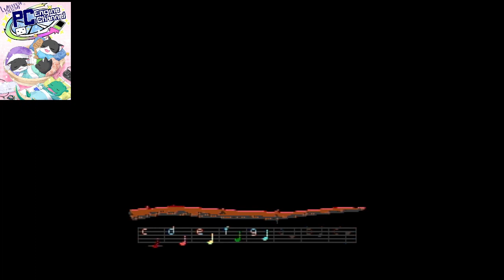PCエンジン版 LOOM 【1週目 標準モード】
パソコンから移植されたファンタジーアドベンチャー!!
君は若き織物師ボビンとなって、白鳥となったLOOM島のみんなの元へ行かなければならないのだ!!
2024年3月16日放送分
【発売日/発売元】92年9月25日/ビクター音楽産業
【人数】1人
【対応周辺機器】(´・ω・`)
【バックアップ】82B(1箇所のみ)
【使用機種】PCエンジンDUO-RX